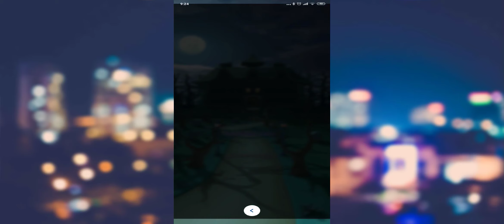MARIO KART TOUR - London Tour - Bowser Cup - Luigi's Mansion R/T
London Tour - Bowser Cup - Luigi's Mansion R/T